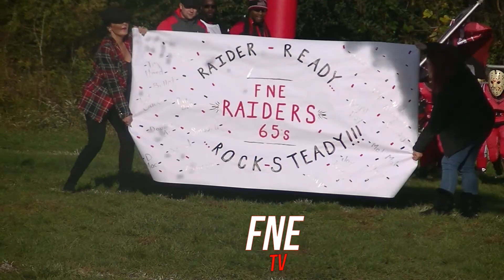FNE 65s HC